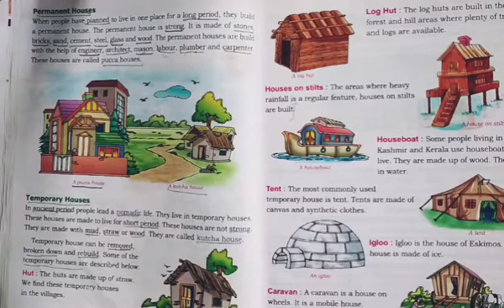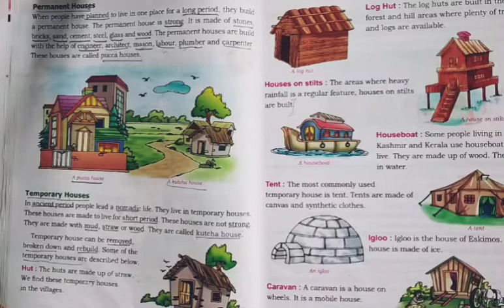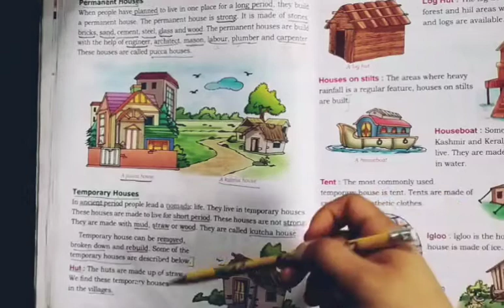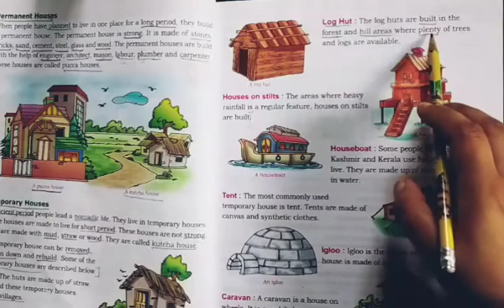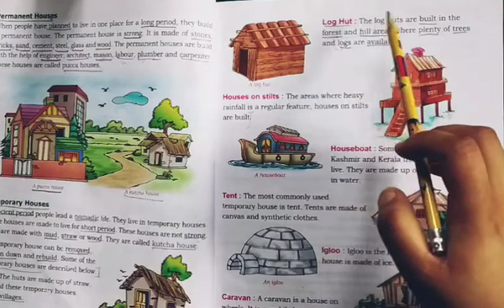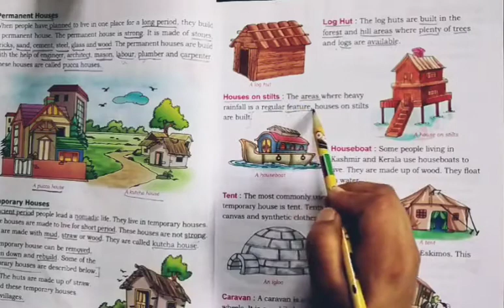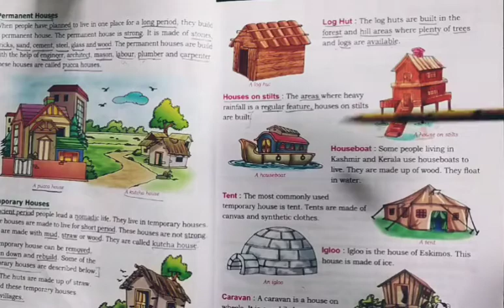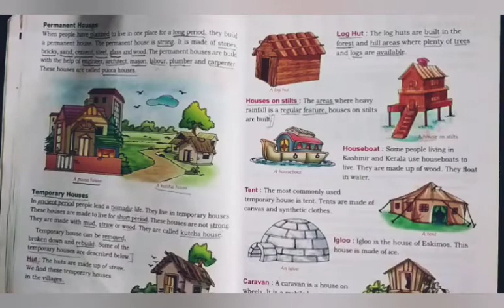class:II sst lesson: 7 (part 4) Housing for Us